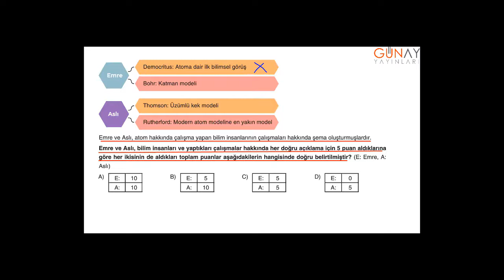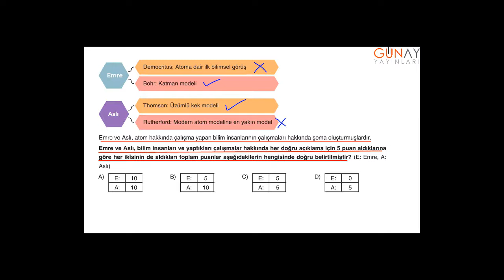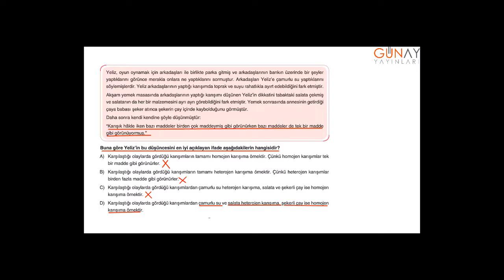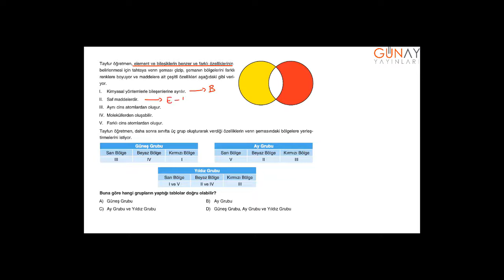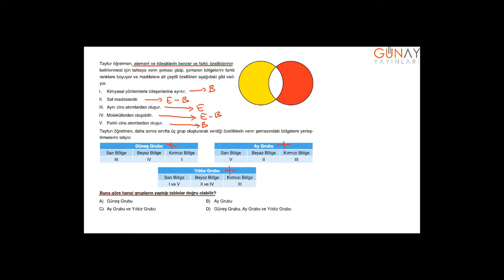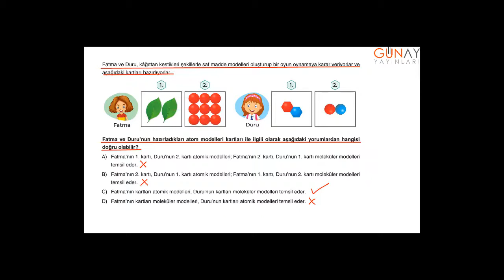Zoom Fen Bilimleri Soru Bankası 7_4.Ünite: Saf Madde ve Karışımlar Sınırları Zorlayan Testler 5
Zoom Fen Bilimleri Soru Bankası 7
4.Ünite: Saf Madde ve Karışımlar
Sınırları Zorlayan Testler 5